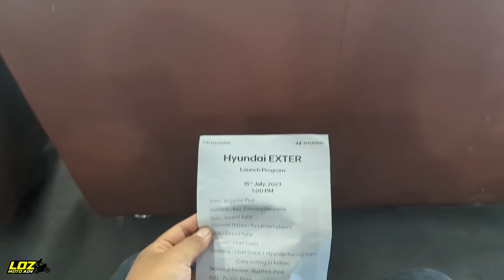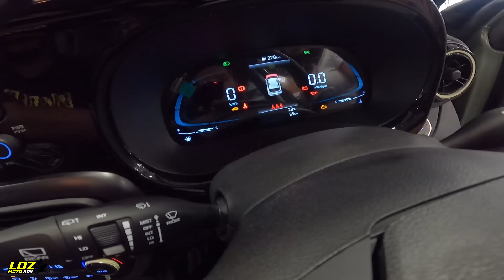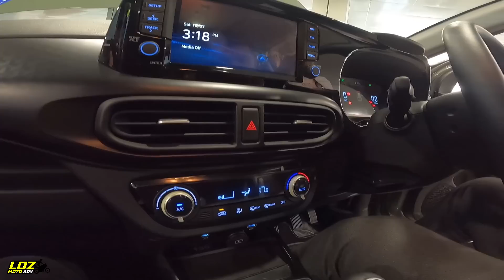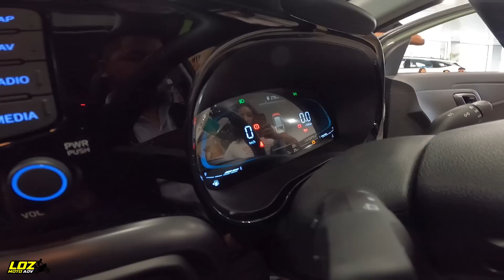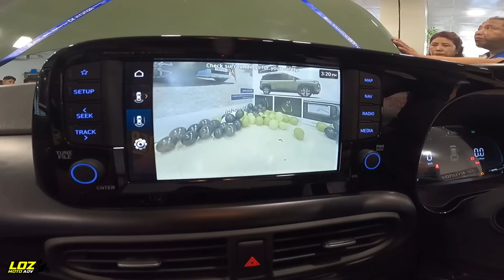India ram a SUV man tlawm ber Hyundai EXTER an launch ta..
@lozhnamte mizovlogger hyundaiexter exter